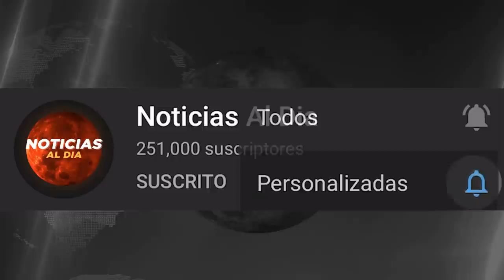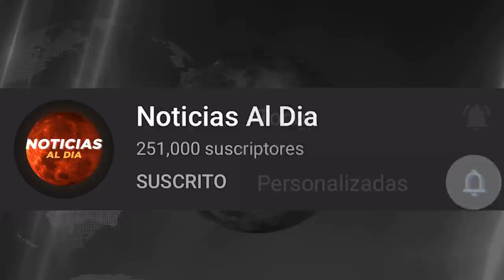BOLIVIA HOY NOTICIAS 05 DE ENERO 2022, INCREIBLE ULTIMA HORA LUIS FERNANDO CAMACHO SEGURO HOY